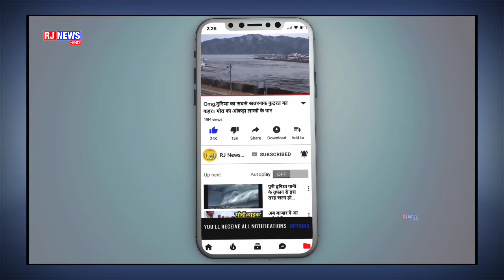Ms Dhoni को लेकर वीरेंद्र सहवाग का बड़ा बयान ll सुनकर रह जाओगे ll Ms dhoni Latest News